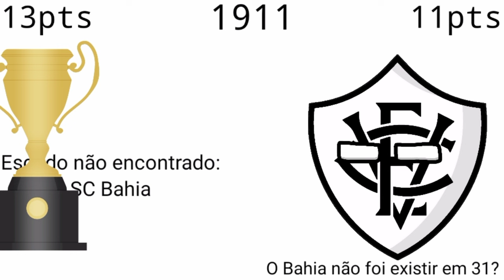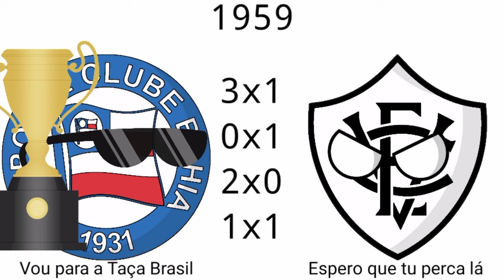Trailer dos Campeões do Campeonato Baiano ( 1905-2023 )